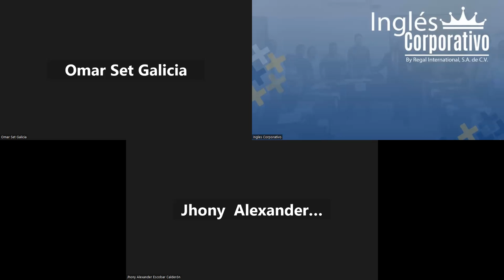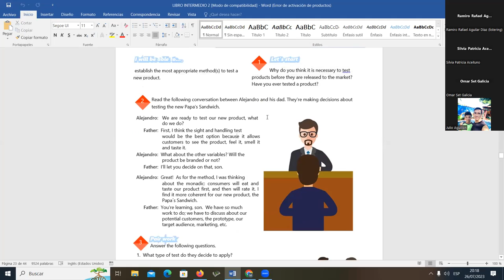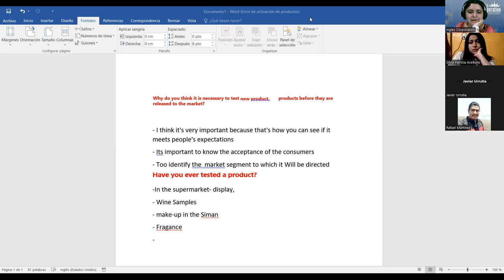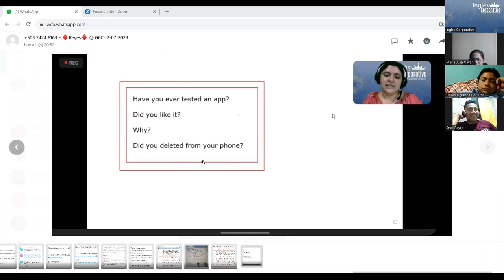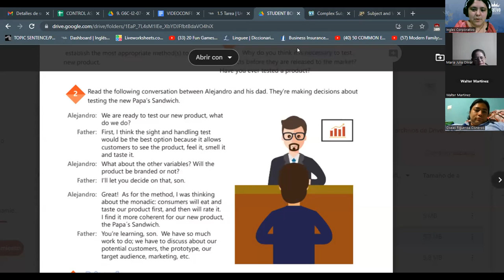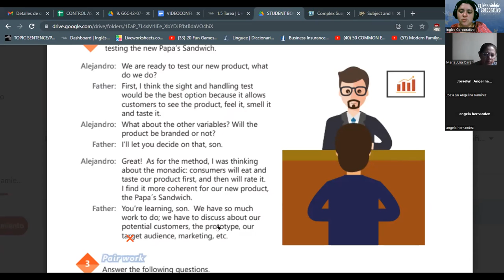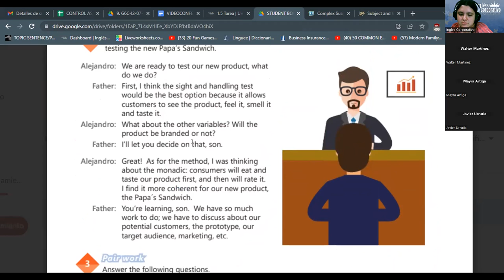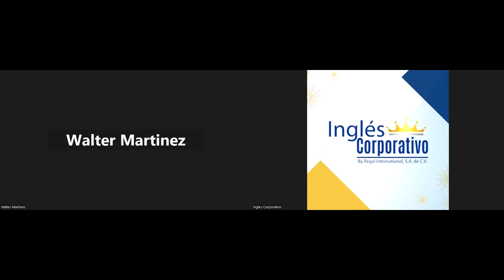SESION 9-26/07/2023 -29750-8048-0116/2023-RODRIGUEZ - TESTING NEW PRODUCTS CONVERSATION